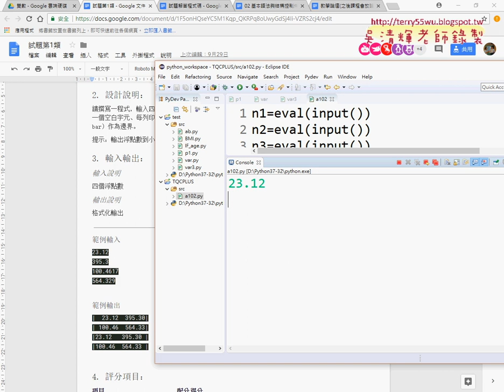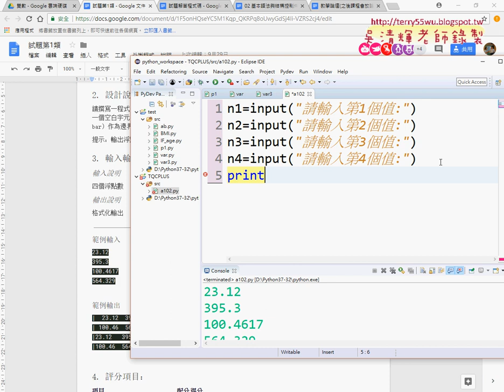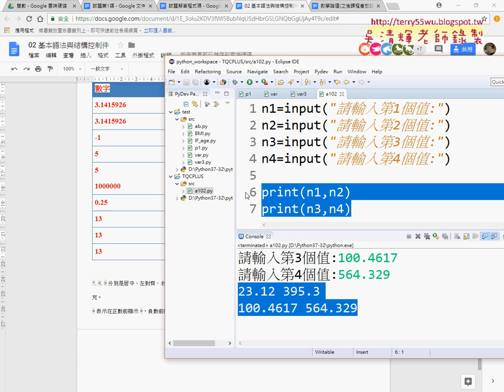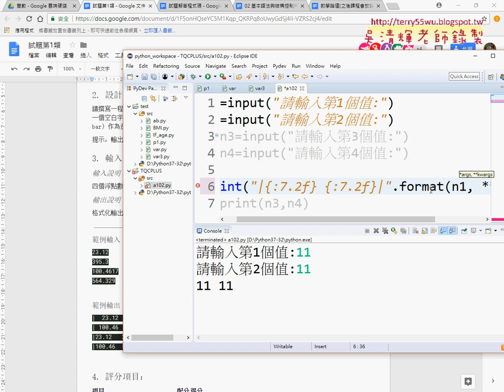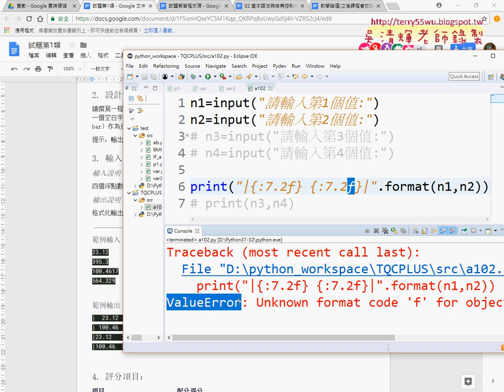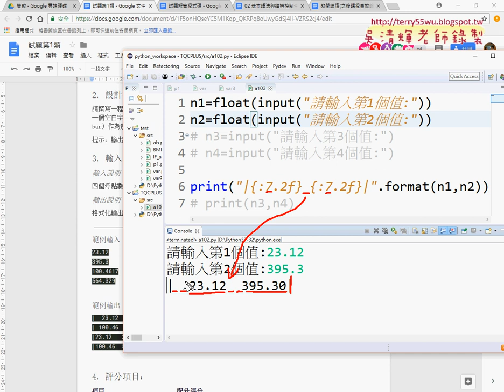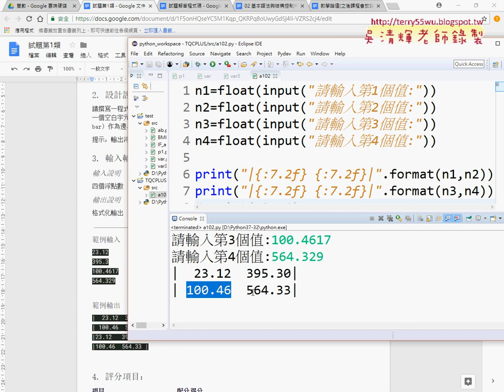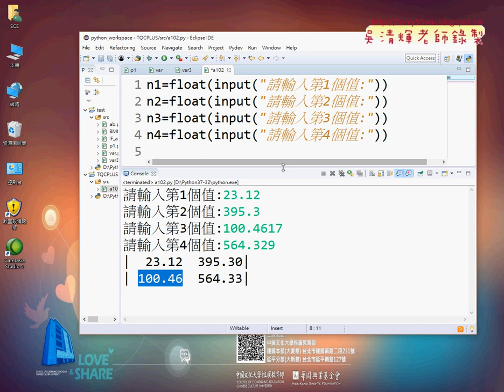03 證照102題INPUT與FORAMT格式化